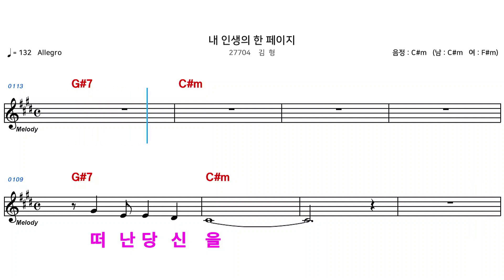(MR) 27704 내인생의한페이지 - 김형